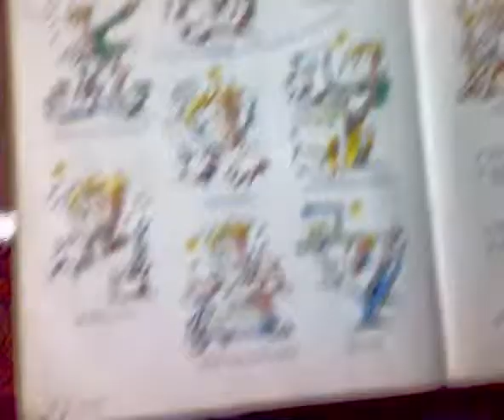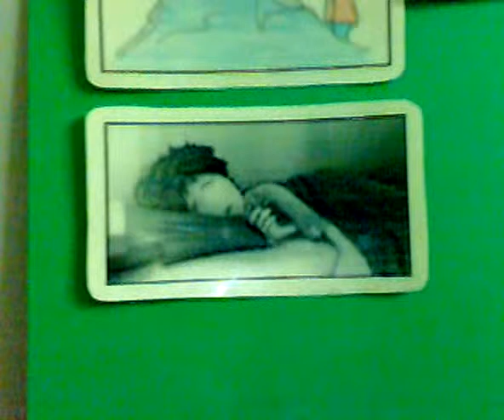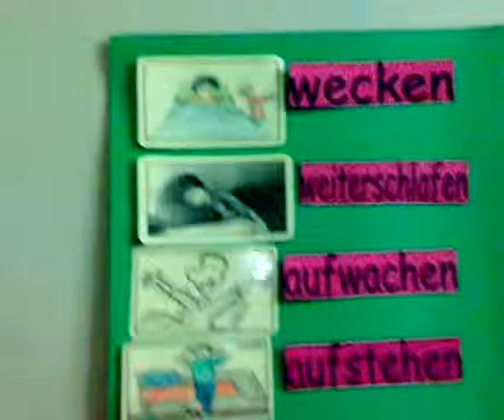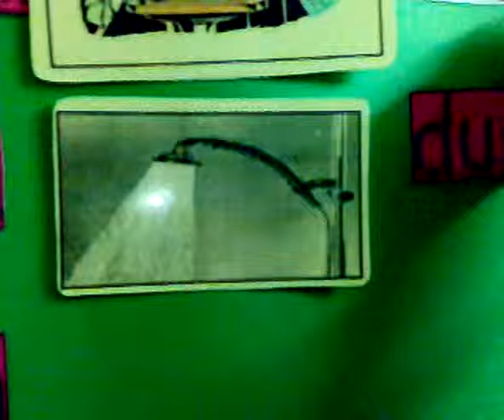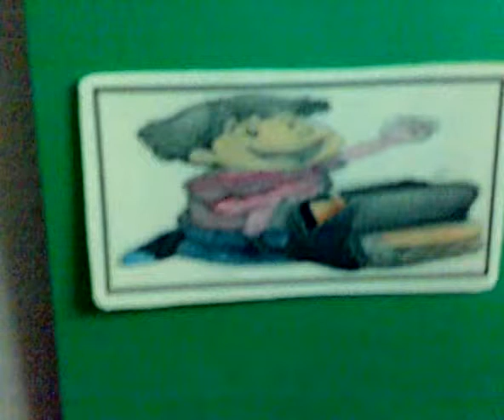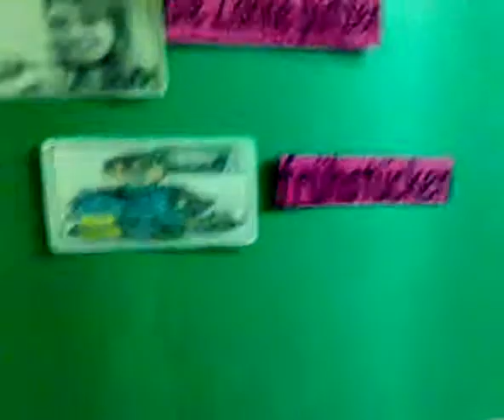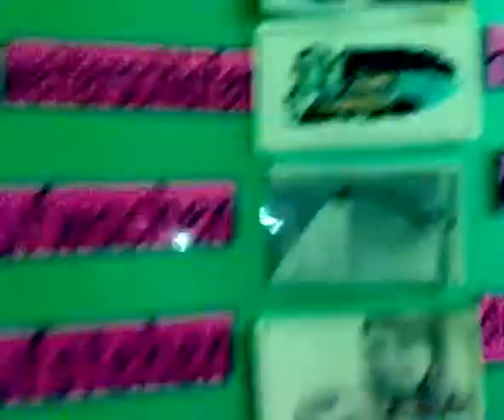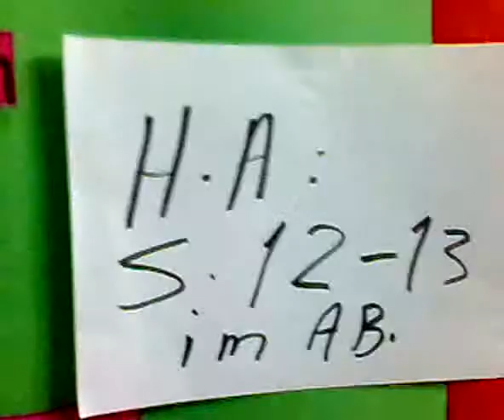Planet 1 Lektion 13 stress german PREP 1